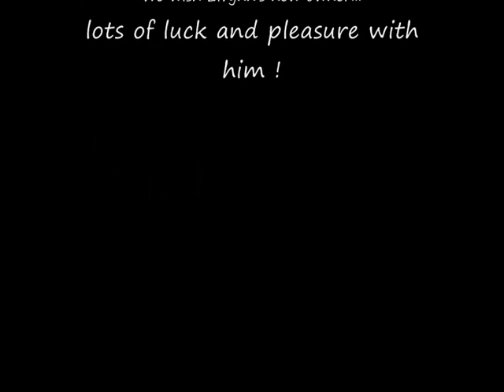Jelani's Elvynn 4-9-2010